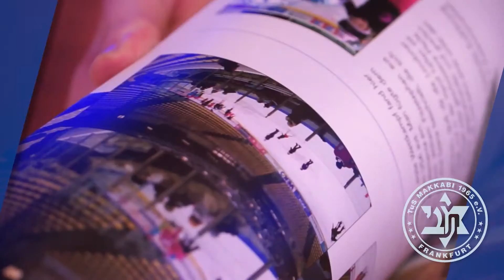50 Jahre MAKKABI Frankfurt - Chanukka Gala 2015 TRAILER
Die jährliche Chanukka-Gala von TuS Makkabi Frankfurt am 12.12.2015 im Marriott Hotel, Hamburger Allee 2, 60486 Frankfurt am Main.